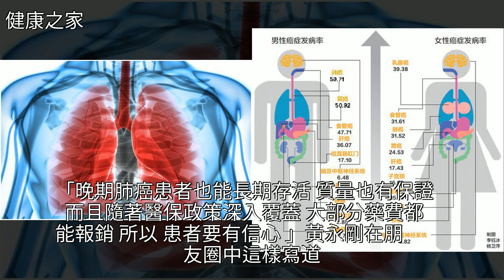肺癌已成慢性病，晚期肺癌不等於“死刑”，[健康之家]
肺癌已成慢性病，晚期肺癌不等於“死刑” [健康之家]癌症,肺癌,腫瘤,呼吸道疾病,藥品肺癌已成慢性病，晚期肺癌不等於“死刑” [健康之家]癌症 肺癌 腫瘤 呼吸道疾病 藥品